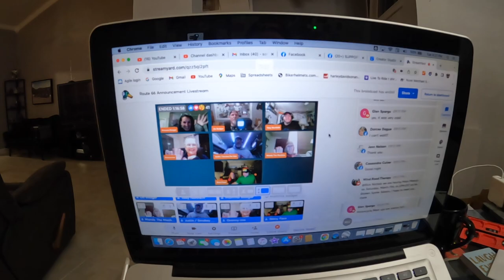The Badgers Route 66 Passport Run first livestream Badger Vlog #58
Badger Vlog #58 The Badgers Route 66 Run livestream announcement

Florida: Sunshine State Biker Lawyers
Florida: Mary Dixon - State Farm Agent
Florida: Badgers Business Solutions
Wisconsin: Milwaukee Biker Attorney
Pennsylvania: Kitay Law Offices
New Jersey: Karbasian law
Missouri: Andy Toennies
Illinois: Andy Toennies
Kansas: Bretz Injury Law
Oklahoma: Oklahoma Biker Lawyer
Arkansas: Rainwater Holt Sexton
Texas: Biker Wolfpack Law
Mississippi: Hearn Law Firm
California: Samer Habbas
Georgia: Kaine Law

Gopro Hero 10